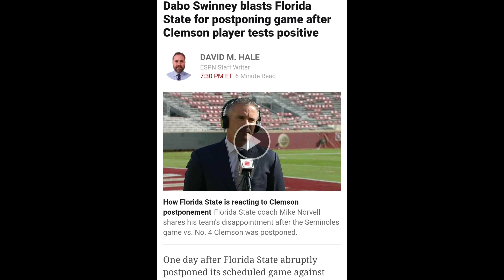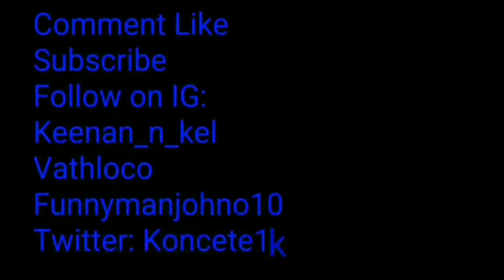What's up with Dabo Swinney and FSU?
What's up with Dabo Swinney and FSU? Is he overreacting?